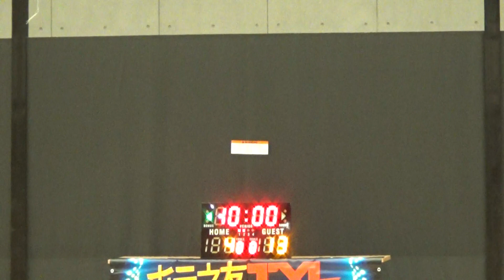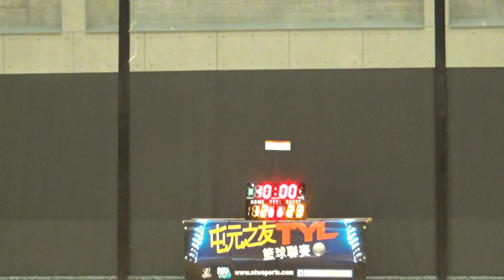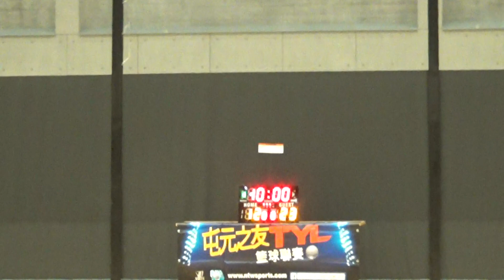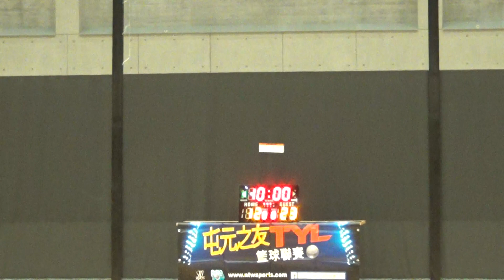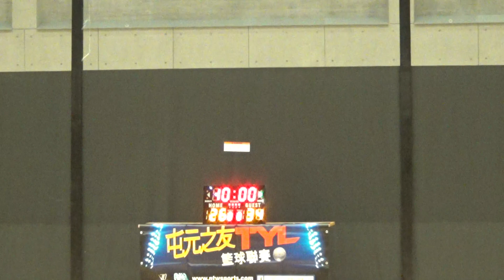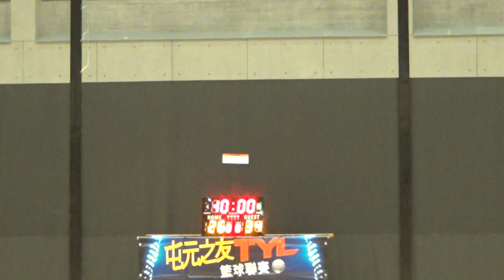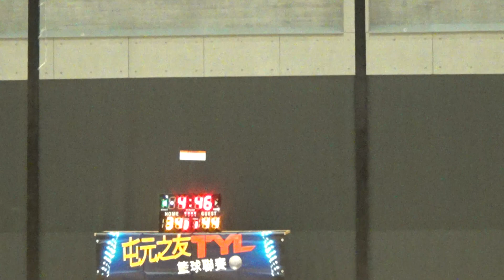20170604 第十屆TYL 屯門元朗之友籃球聯賽 壯丁 vs Digital Square 1st half